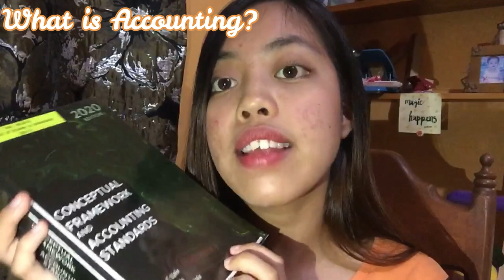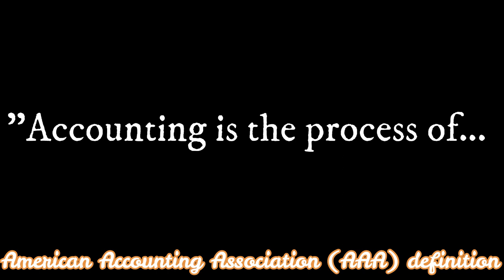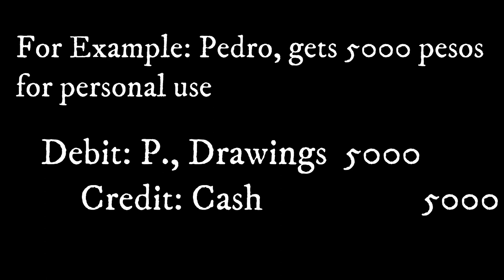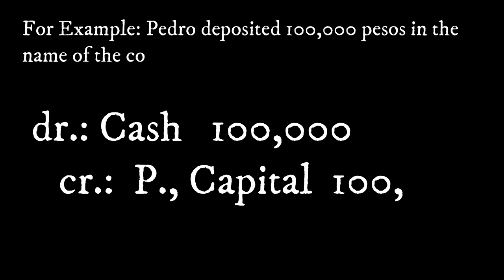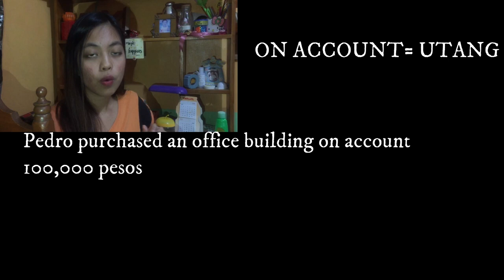BASICS OF ACCOUNTING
Hi there Future Accountants! I did this for those incoming Grade 11 Students, incoming first year college and of course as a reviewer for our seniors, in any way.

I made it as understandable as it can be. hahaha. Taglish kasi mas lalong mahirap tagalugin nang malalim ang terms. So, bear with me, guys. haha